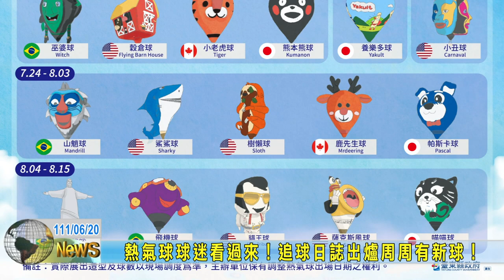20220620 10 熱氣球球迷看過來！追球日誌出爐周周有新球！